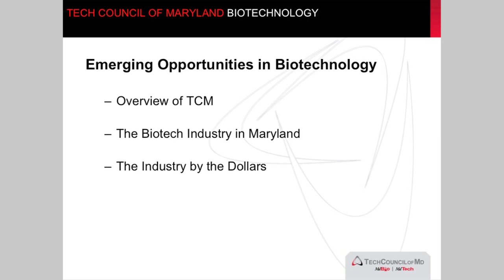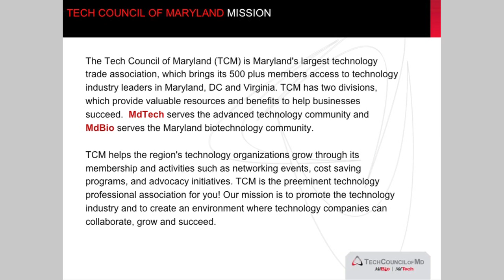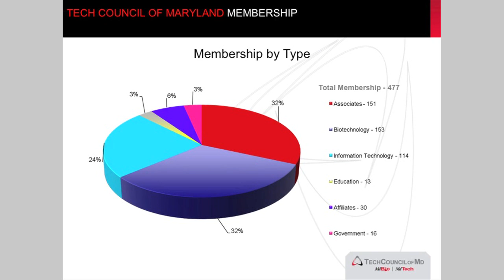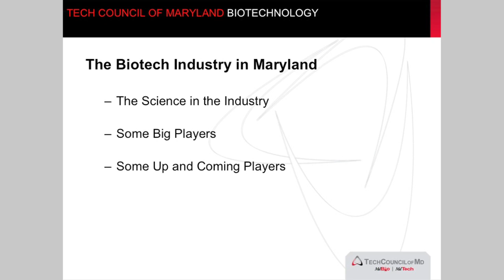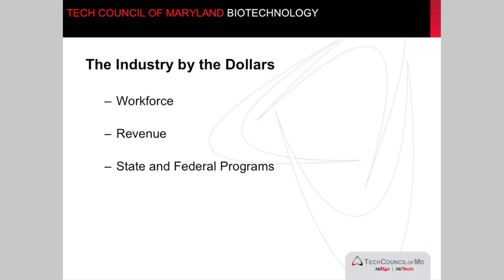Emerging Opportunities in Biotechnology by Renee Winsky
The Johns Hopkins Center for Biotechnology Education hosted a panel discussion on the Emerging Opportunities in Biotechnology. The speakers provided updates on the latest advances in the pharmaceutical industry, bioinformatics, marine biotechnology and the job market.

Ms. Winsky's presentation was on "Emerging Opportunities in Biotechnology."

Renee Winsky served as President and Executive Director of the Maryland Technology Development Corporation (TEDCO), a public instrumentality established by the Maryland General Assembly to promote economic development through the development, transfer and commercialization of technology. Ms. Winsky was responsible for all operational, staff, technical, financial and program functions of the Corporation. Ms. Winsky serves as a Board member of the Chesapeake Innovation Center, the UMBC Research Park Corporation, Leadership Maryland, and the Maryland Health Care Product Development Corporation. Ms. Winsky also serves on the Executive Committee of the Technology Councils of North America (TECNA). Ms. Winsky is a graduate of the University of Maryland and a graduate of the Leadership Maryland Class of 2005.